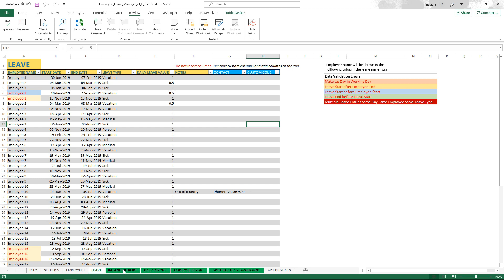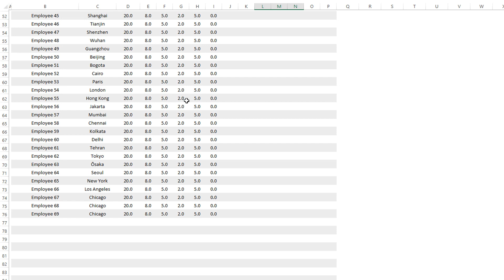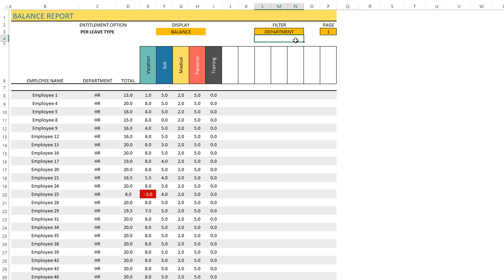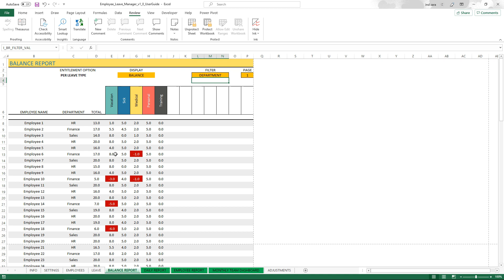Employee Leave Manager Excel Template - Leave Balance Report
Leave Balance Report shows the current leave balances of all employees during the reporting period. You can choose to display leave entitlement, leave used or leave balance metric in the report. You can also filter employees by location or department or other fields.
This fully automated report is part of the Employee Leave Manager Excel Template:

3 simple steps:
1. Get started with a simple & quick set-up of your organization’s leave settings.
2. Enter your data on Employees and leave entries.
3. Instantly view automated reports and dashboards that are insightful
It really is that simple. Not just Simple. Simple & Effective.

1. In the One-time setup, you can choose number of leave types, name them, choose weekends and holidays for your organization, choose reporting period and the leave entitlement or quota setting.
2. While entering employee data, you can handle new employees joining your organization and employees who leave your organization.
3. With leave data, you can handle multi-day leave by an employee with a single entry. You can handle partial days of leave as well.
4. 4 Automated Reports and Dashboards can be exported as PDF or printed
1. Balance report shows leave balance for every employee
2. Daily Report shows who is on leave for a specific date
3. Employee report is a report for one employee with all leave dates and current balance
4. Team Dashboard shows availability of employees for a chosen month

While it is simple to learn how to use, it is a super effective tool to manage your leave data.
While it reduces time taken for data entry, it provides immediate access to leave balances of each employee.
While setup is simple, it can handle common business scenarios such as customized leave types, weekends, holidays and reporting periods

One file. Simplified Data Entry. Automated calculations. Printable Reports and Dashboards to make smarter decisions.

Leave Management – Simple and Effective.